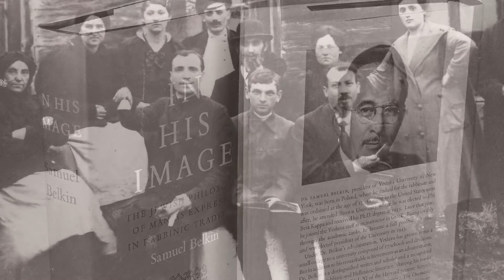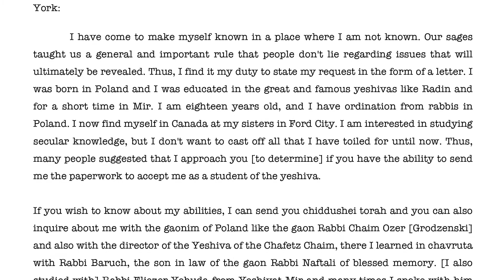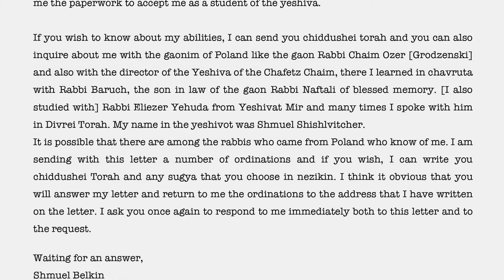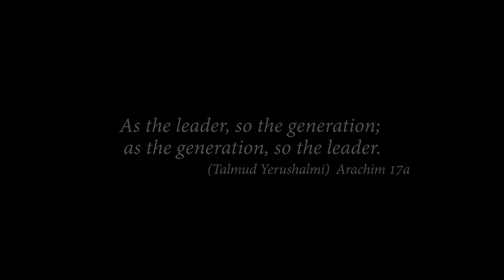A tribute to Rabbi Dr. Samuel Belkin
The man who changed the face of orthodoxy in America. A tribute to Rabbi Dr. Samuel Belkin